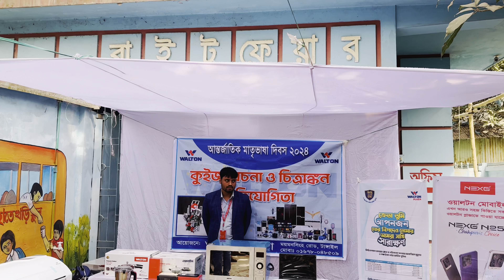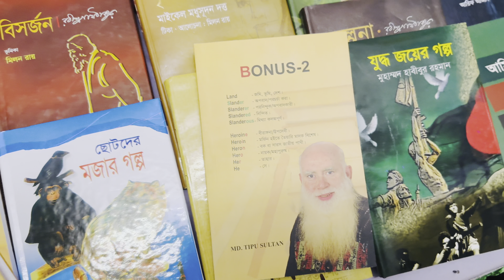একুশে ফেব্রুয়ারি, আন্তর্জাতিক মাতৃভাষা দিবস।International Mother Language Day. Jannat Soa's Vlog.